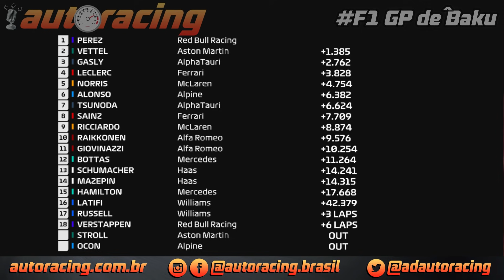F1 GP DE BAKU NO AZERBAIJÃO PEREZ VENCE | VERSTAPPEN BATE E HAMILTON ERRA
Aconteceu a pouco o GP de Baku no Azerbaijão, uma corrida de F1 caótica cheio de reviravoltas onde Sergio Perez obteve a vitória após Max Verstappen bater a poucas voltas do fim, e, Lewis Hamilton errar na relargada e cair para o fim do grid.
Confira esta bela análise com o especialista Adauto Silva.

🔥 F1
🔥 F1 2021
🔥 Formula 1
🔥 Formula 1 2021
🔥 F1 Baku
🔥 F1 Baku 2021
🔥 F1 Azerbaijão
🔥 F1 Azerbaijão 2021
🔥 GP de Baku
🔥 GP do Azerbaijão
🔥 GP de Baku Corrida
🔥 GP do Azerbaijão Corrida
🔥 Sergio Perez
🔥 Checo Perez
🔥 Perez Baku
🔥 Perez Azerbaijão
🔥 Max Verstappen Baku
🔥 Lewis Hamilton Baku
🔥 Adauto Silva
🔥 Loucos por Automobilismos
🔥 Autoracing
🔥 Autoracing Podcast